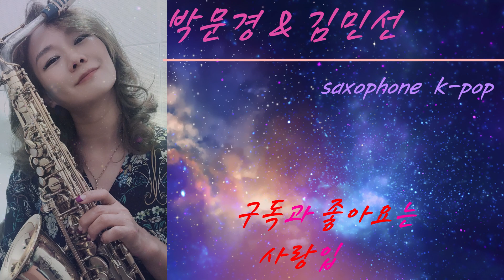"해후"-Alto Sax 김민선-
안녕하세요?
점점 여름으로 다가가고 있는 요즈음 날씨입니다.
그래도 여기저기 감기로 고생하시고 계시는 분들이 많으신데요,  우리 채널 구독자님들은 늘 건강하시길 바래봅니다.
이번주에 준비한 곡은 최성수씨의 "해후" 입니다.
1980년대 국내  최고의 싱어송라이터 중에 한분이 아닐까 생각되어 지는데요, 2집앨범에 수록되어 있는 "해후"는 색소폰을 배우시는 분들이면 누구나 한번 쯤 연주 해 봤을 정도로 많은 사랑을 받고 있는 곡 입니다
김민선 선생님의 색소폰 연주로 감상해 보시길 바라며 즐거운 한 주 되세요.